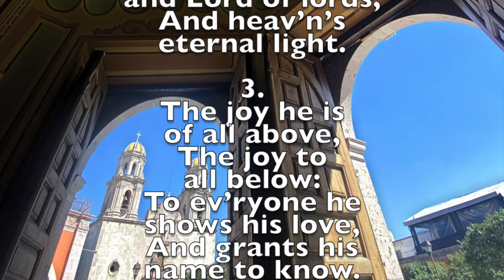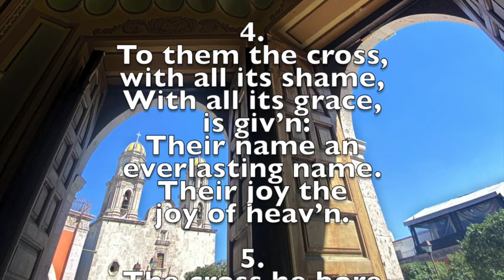123 126 The Head That Once Was Crowned With Thorns (Saint Magnus)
The Head That Once Was Crowned with Thorns was written is 1820 by Thomas Kelly (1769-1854). Born in Dublin, Ireland, Kelly took Holy Orders in the Church of England in 1792. He would eventually leave the Anglican Church, and set up a local independent congregation where he preached and lead worship services which included some of the 765 hymns he wrote during his life. The Head That Once Was Crowned with Thorns is set to the tune, Saint Magnus (Nottingham) written in 1707 by English baroque composer and organist, Jeremiah Clarke (c.1659-1707). In the Liturgy of the Hours it is used on Ascension.